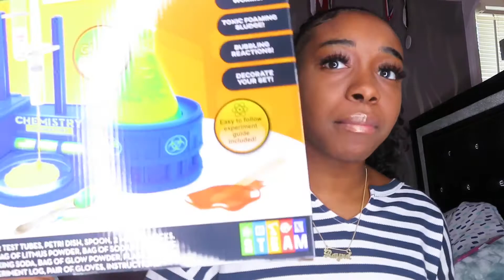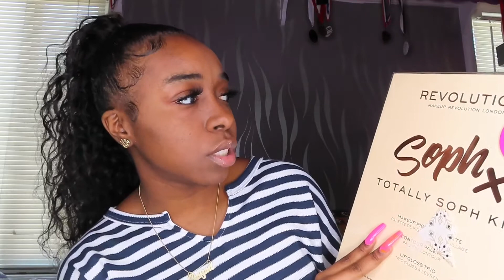WHAT I GOT FOR CHRISTMAS 2020 !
what’s up ray nation 💕! i hope you guys enjoyed my video💖 make sure you turn my post notifications on so you won’t miss when i post 😆 on the road to 400 subscribers 🥰upcomingyoutuber🎉. thank you for all the support 😘 like , comment , and subscribe for more great content from me !